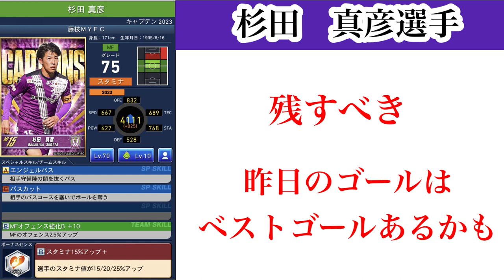【Jクラ】#1078 しっかり考えよう！今回のキャプテンlite券選手は侮ると後々後悔する人が続出します！残すべき選手は残す！これが大事です。jクラ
2023lite券選手残すべきか評価再生リスト

【目次】

0:00 スタート
2:46 ガブリエウ選手
4:48 大岩一貴選手
7:52 西尾隆矢選手
10:54 小出悠太選手
14:05 南秀仁選手
16:05 佐藤祥選手
17:27 杉田真彦選手